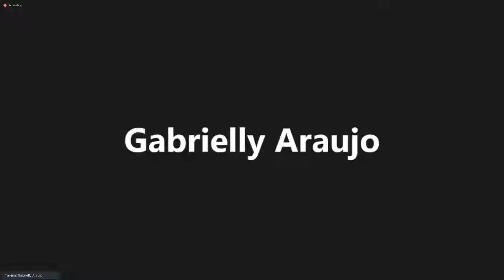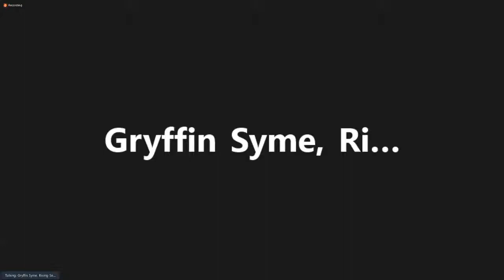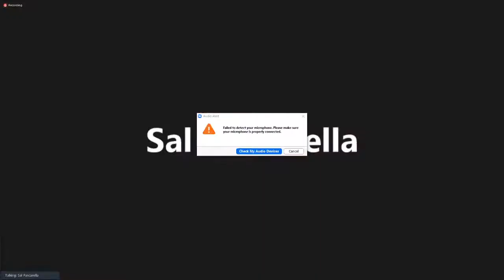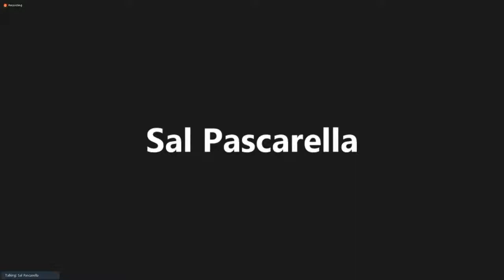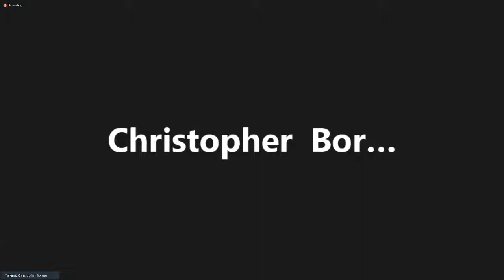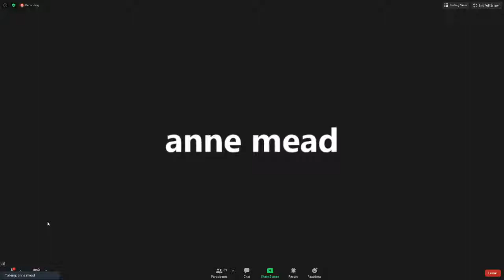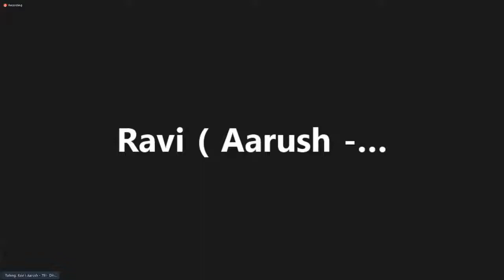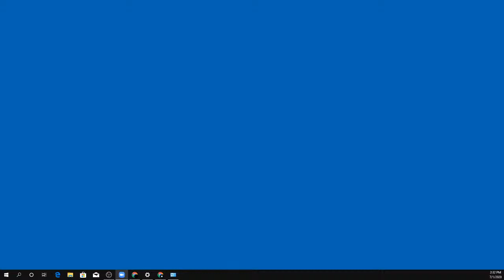Danbury Public Schools: Reopening work session with students.